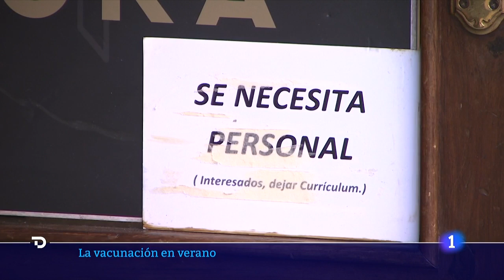SANIDAD plantea poder VACUNARSE en los destinos vacacionales de larga estancia I RTVE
En los proximos meses está previsto vacunar contra la COVID-19 a 16 millones de personas con la primera o segunda dosis, y en muchos casos puede coincidir con los meses de verano. Sanidad plantea que en los viajes de larga estancia los afectados se vacunen en el lugar de destino. Hay que solicitar la tarjeta de desplazado en el centro de salud.